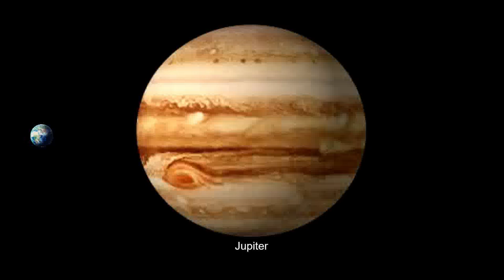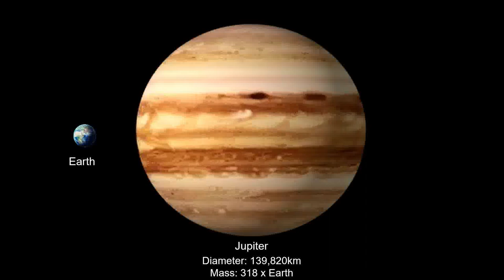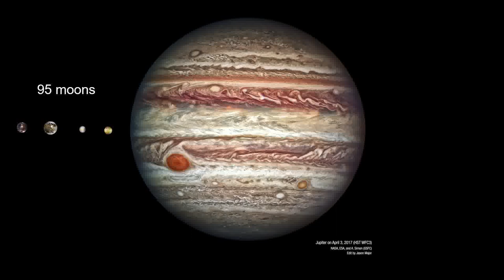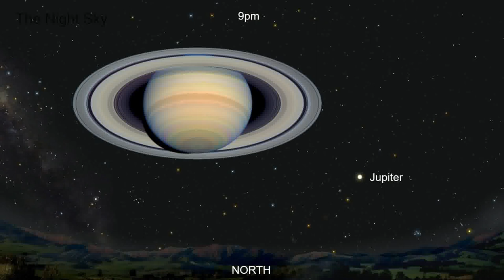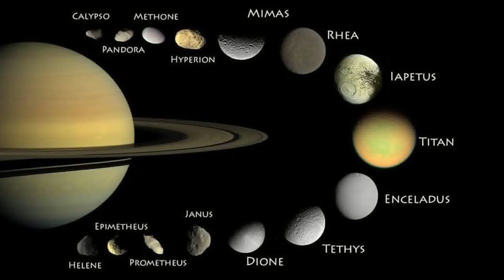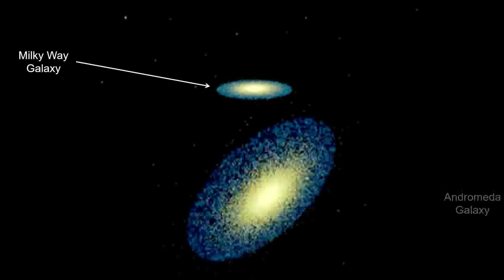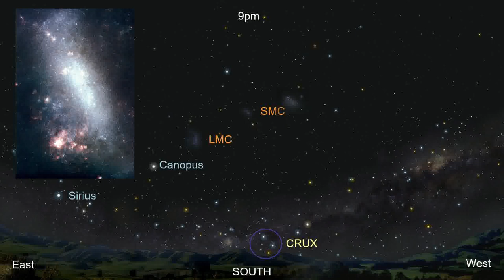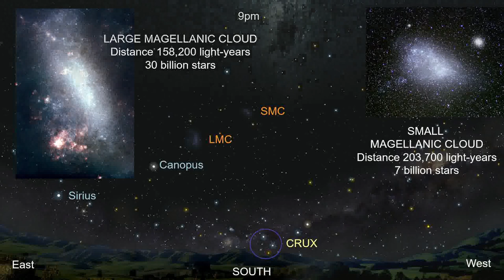The Night Sky - 21-11-2023